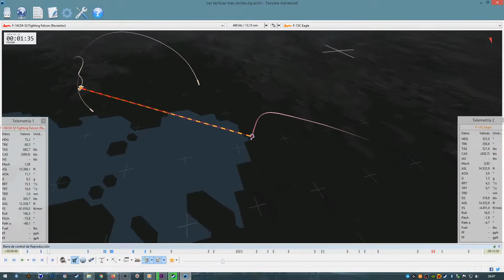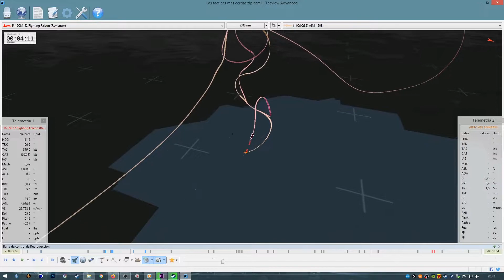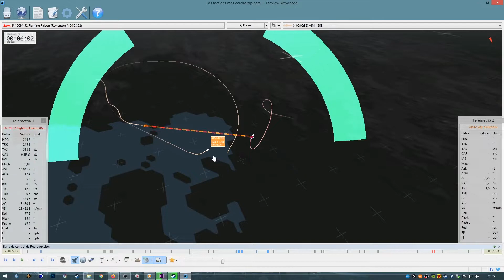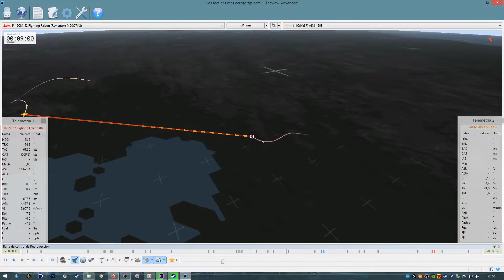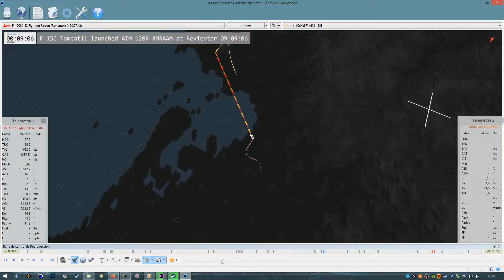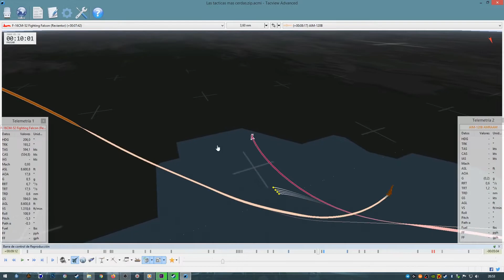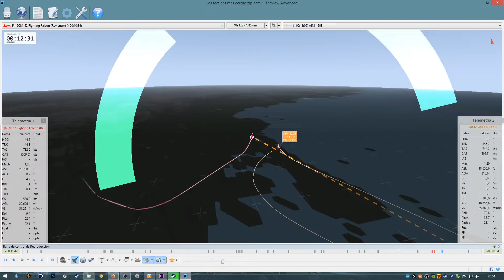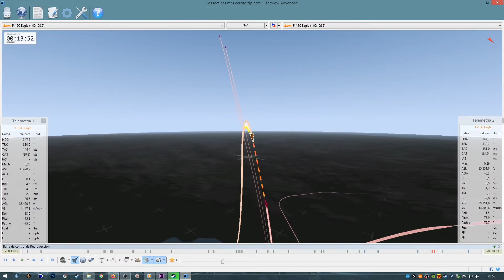LAS TACTICAS MAS CERDAS PARA EVADIR MISILES